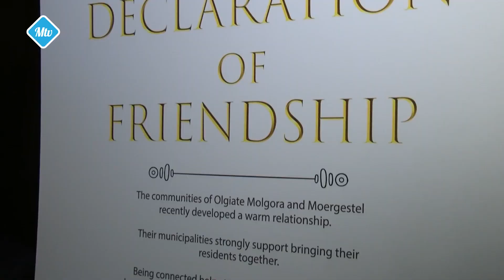Italiaans bezoek in Moergestel - 1239 2023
Een delegatie, inclusief burgemeester, uit Olgiate Molgora
Wil je op de hoogte blijven van ons? En dan krijg je een melding wanneer we een video plaatsen.

🕖 Uitzendtijden op Ziggo kanaal 43 (Midden-Brabant) of 48 (Noordoost-Brabant), Trined kanaal 513, KPN kan. 1498, Caiway kan. 12, T-Mobile kan 867:
      - Maandag    12.00u. - 04.00u.

📻Ook kun je op zondag onze wekelijkse radio uitzending tussen 10.00u. en 12.00u. beluisteren via Ziggo (918/923), Trined (899), KPN (1198), T-Mobile (2178) of